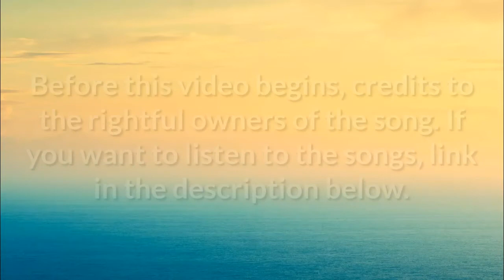Roar || GLMV || •Cherry• || Gacha Life Music Video (Audio removed due to Copyright)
Hello mah little cherries!. Welcome to my Gacha Life channel; Officially Cherry .

This is my first GLMV; "Roar". I give shoutouts!!!
All you gotta do is comment under my video and I will randomly pick people for shoutouts!

Music in this video is not owned by me.

Till then,
Take care and stay safe!!!
Byeeeeeee!

officially Cherry gacha
officially cherry